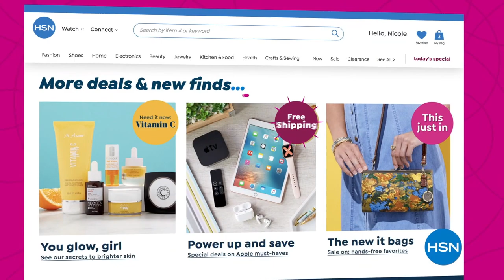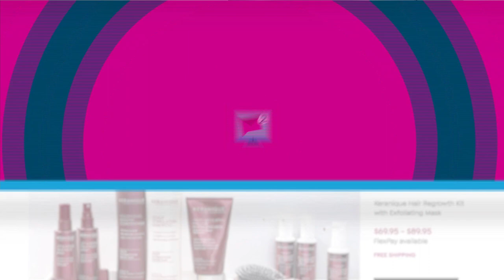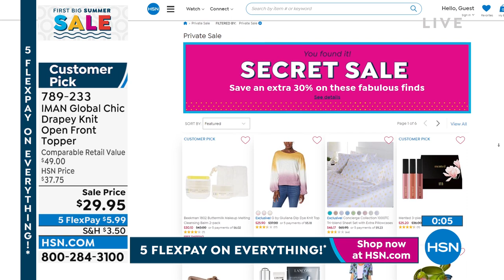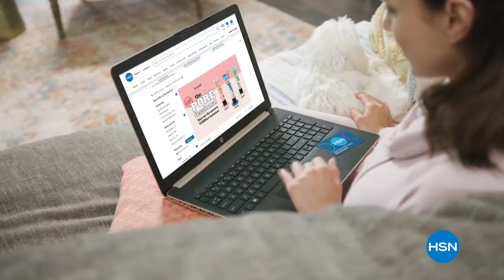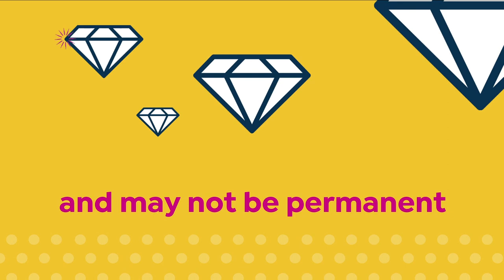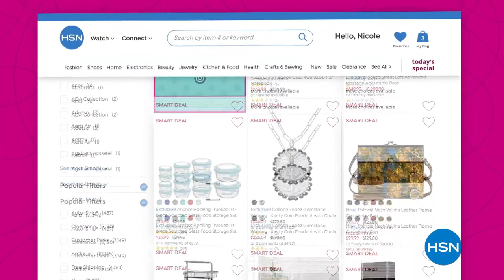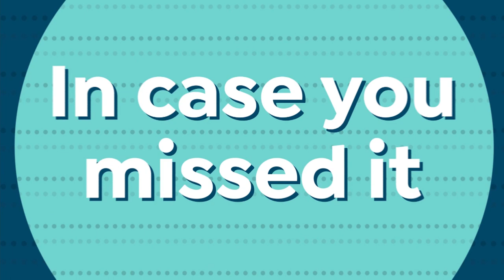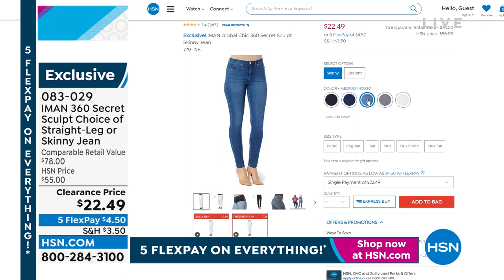HSN | IMAN Global Chic Fashions 05.30.2022 - 08 PM